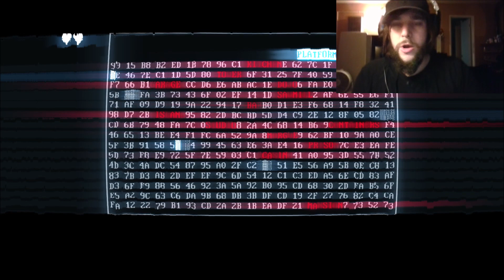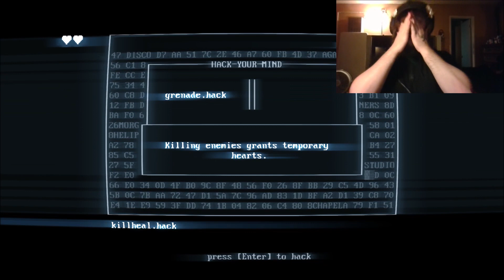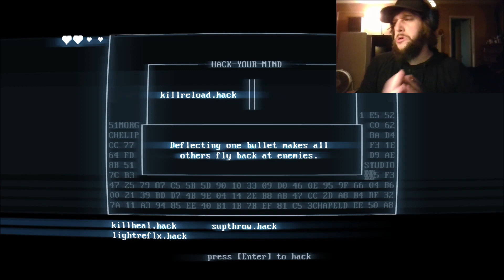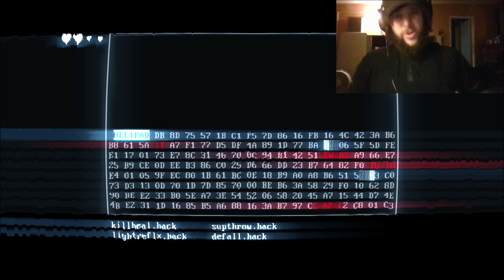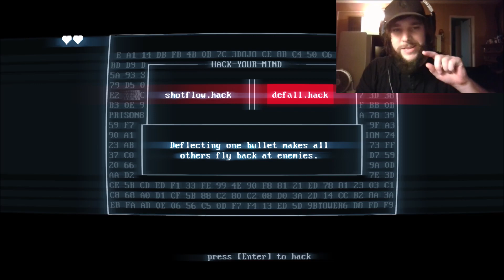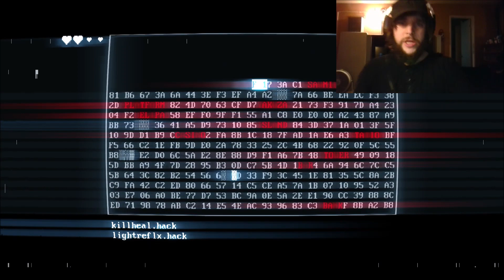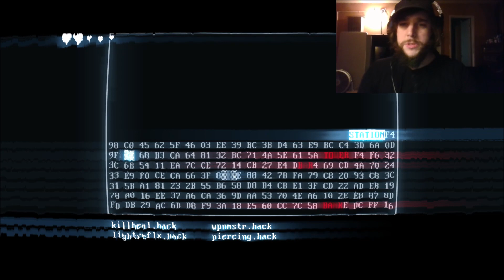SUPERHOT: Mind Control Delete Playthrough Part 8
Couple steps closer to the end...of the main story anyway. There is always more. But we're not quite there yet. Let's get SUPER HOT baby!